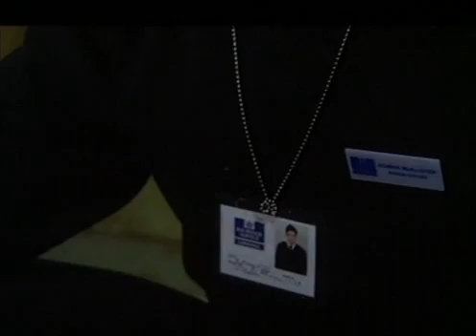Bad Girls Outtakes series 1